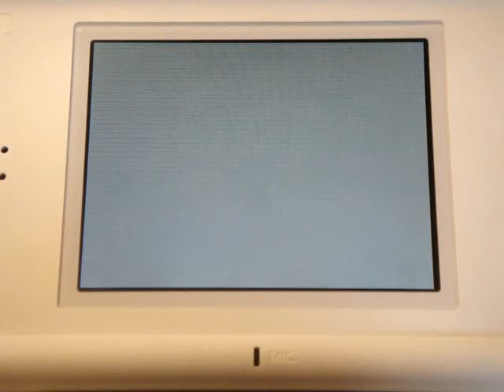Mario Hoops 3 on 3 Game Review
This is a fun Mario Basketball game, and there are many modes, like Challenges, Tourney, Exhibition, and Matchup. You can unlock many characters, but only 3 characters can be a team. You should get this game.